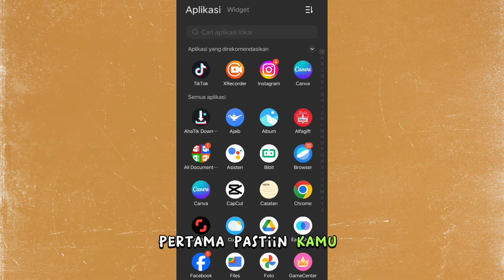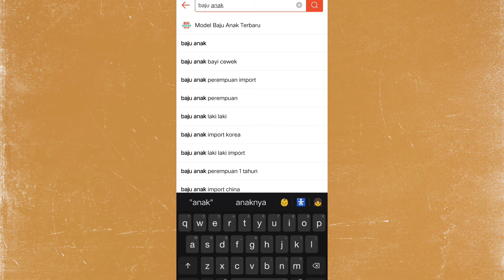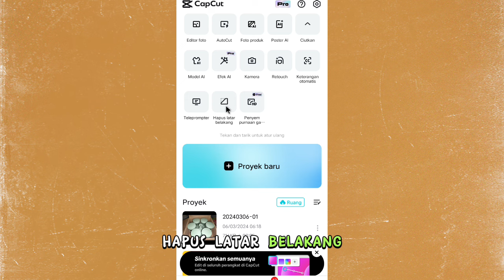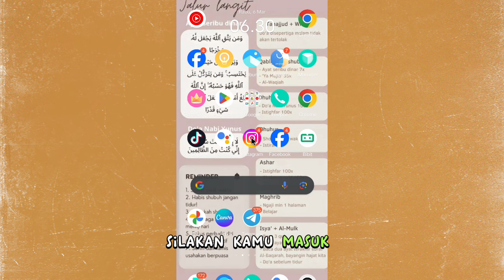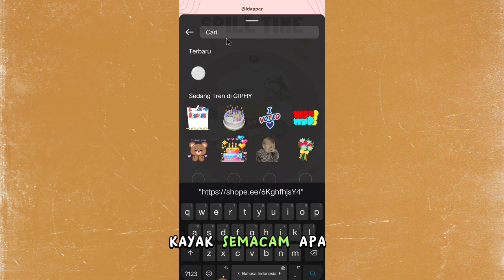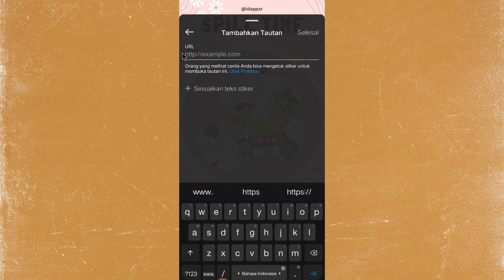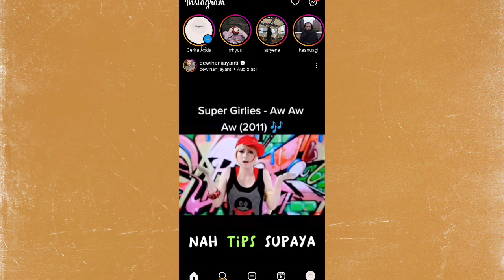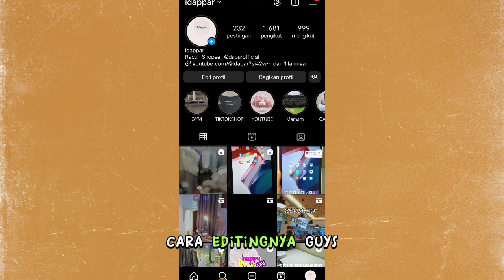EDITING KONTEN AESTHETIC KAYA GINI GAK AKAN GAGAL BUAT NAIKIN KOMISI ✅ SATSET TAPI MENARIK!!